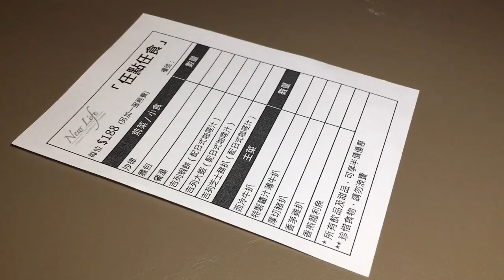社企任食 即煎西冷厚切豬扒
去西餐廳剧扒，一份西冷扒最平幾多錢？點都唔夠任點任食抵卦？最近有社企西餐廳推出任食，厚切豬牛雞扒龍脷柳，連前菜餐廳小食亦任食唔嬲，每位 $200 有找，質素仲唔錯！即睇有乜屬必點！